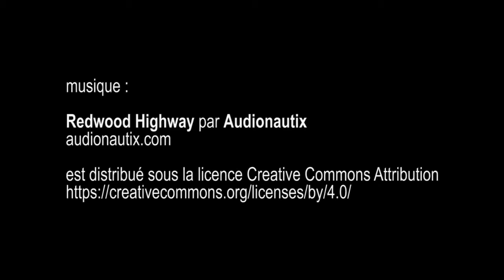design au quotidien : Knud Holscher, Maison du Danemark - Paris janvier 2017 Gitup Git2 pro